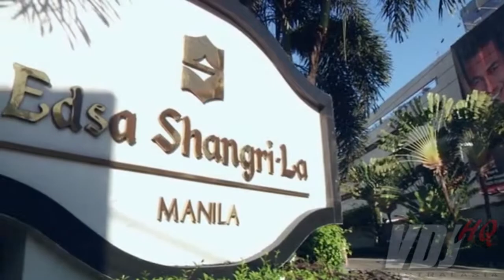Wedding SDE Sample - 1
Edited by:
VDJ HQ Events Edit Team - World's Most Creative & Artistic Media Assassins.

Specialist in Wedding, Debut, Formals, Private Parties, Corporate Parties etc.

Booking on...

or the